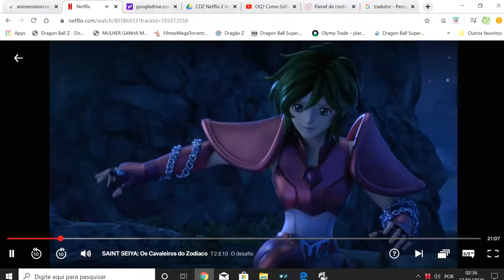Saint Seiya Netflix 2 Season - Shiryu vs Algol Perseu [Audio Japanese]